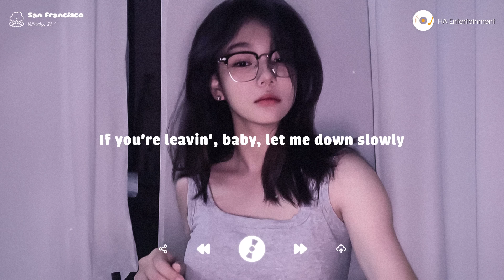7 Years, Let Me Down Slowly ️♪ Sad Songs Playlist ♪ Top English Songs Cover Of Popular TikTok Songs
7 Years, Let Me Down Slowly ️♪ Sad Songs Playlist ♪ Top English Songs Cover Of Popular TikTok Songs

TRACKLIST ️🎵

0:00:00 01 Helions - 7 Years
0:03:50 02 Helions - Let Me Down Slowly
0:06:57 03 Helions - Far Away
0:10:22 04 Helions - Beautiful Life
0:13:00 05 Helions - I Knew I Love You
0:16:52 06 Helions - Wonderful Tonight
0:20:20 07 Helions - Wake Me When Sep End
0:24:15 08 Helions - The Reason
0:28:20 09 Helions - Dreams
0:32:32 10 Helions - All That She Wants
0:35:53 11 Helions - DanceMonkey
0:39:23 12 Helions - Bad Child
0:43:06 13 Helions - Careless Whisper
0:47:24 14 Helions - Strong
0:51:20 15 Helions - The Rose
0:54:56 16 Helions - This Is Home
0:58:44 17 Helions - Zombie

© Video: HA Ent & Slow Night